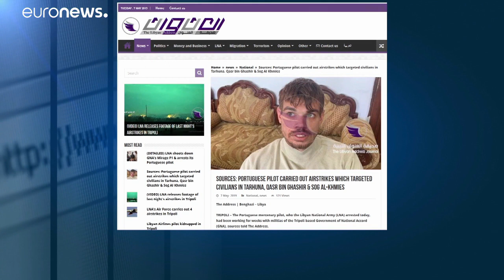Rebeldes líbios capturam alegado piloto português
Exército Nacional Líbio divulgou imagens do piloto com ferimentos ligeiros, nas quais ele diz chamar-se Jimmy Reis e ter 29 anos.…